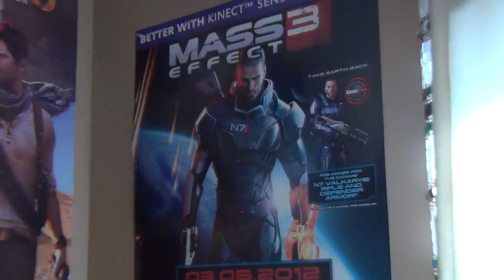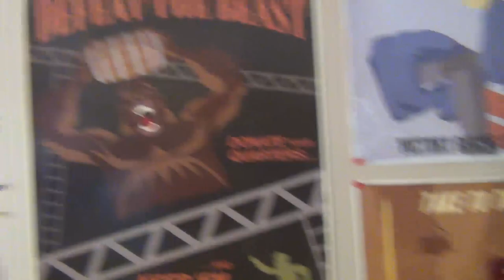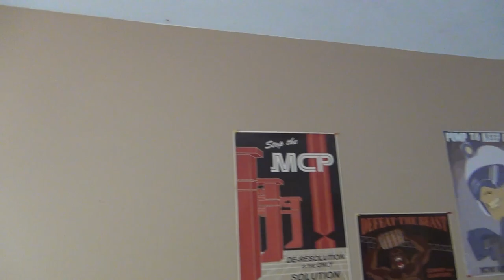Room Redecoration - Poster Edition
Putting up a poopload of posters and waiting for more to fill in my little blank spot.

Websites -
Tags - Room Redecoration SSoH SSoHPKC Seamus O'Doherty "Seamus O'Doherty" SeamusPKC